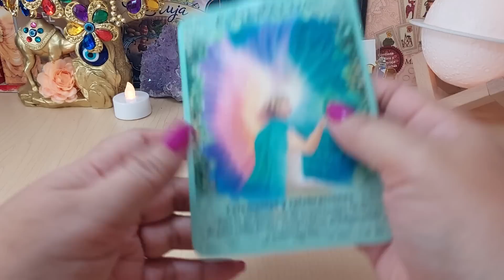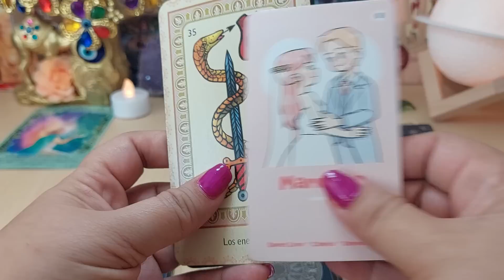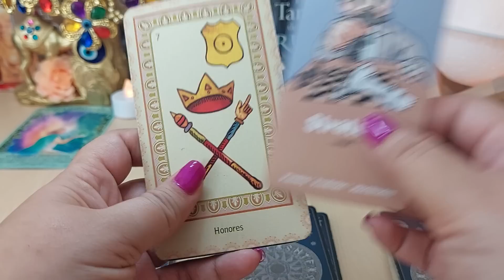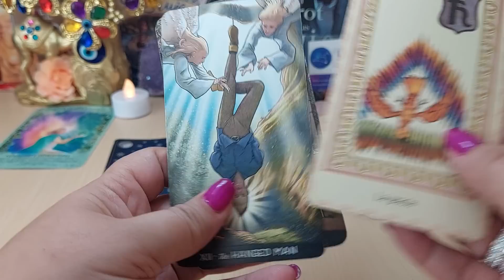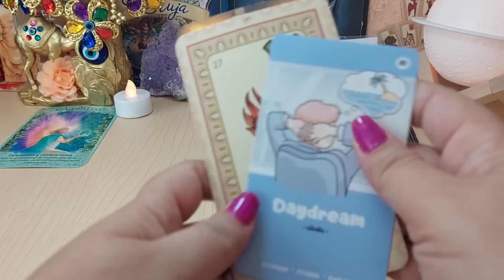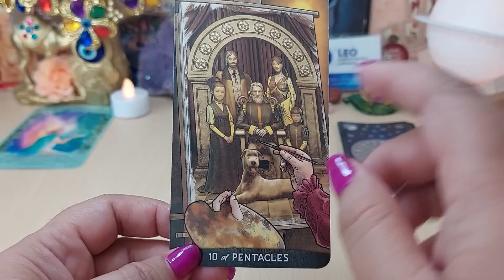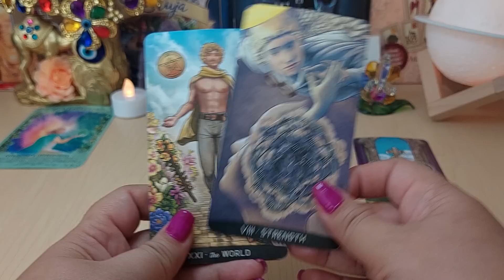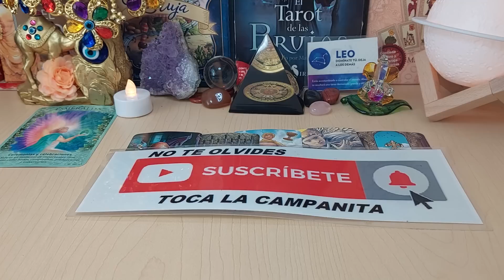𝗟𝗲𝗼 ♌️ 🦁𝗔𝗛𝗢𝗥𝗔 𝗦𝗜!😮 𝗢𝗟𝗩𝗜𝗗𝗔𝗦 𝗘𝗟 𝗣𝗔𝗦𝗔𝗗𝗢 𝗬 𝗩𝗜𝗘𝗡𝗘 𝗧𝗨 𝗔𝗟𝗠𝗔 𝗚𝗘𝗠𝗘𝗟𝗔 💕𝗪𝗢𝗪!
TIRADA SEMANAL, SOLTEROS SIN COMPROMISO, SOLTEROS CON PERSONA DE INTERÉS, AMOR Y TRABAJO PARA ESTA SEMANA.